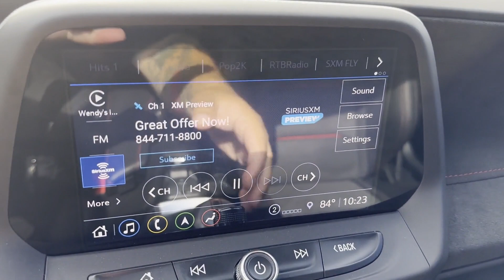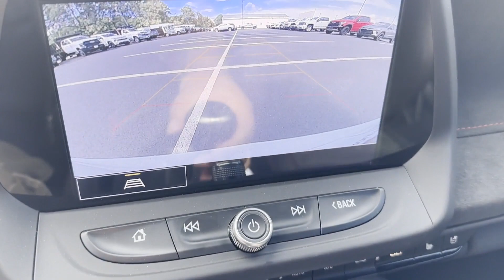2022 Chevrolet Camaro ZL1 Sterling, Leesburg, Vienna, Chantilly, Fairfax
2022 Chevrolet Camaro ZL1 1G1FK1R68N0127967 Video

This 2022 Chevrolet Camaro ZL1 1G1FK1R68N0127967 is full of phenomenal features such as: